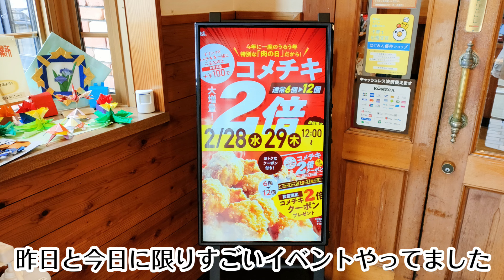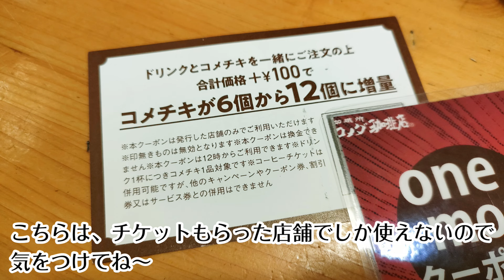【コメダ珈琲店】本日2月29日まで！ドリンク注文＋コメチキ通常価格＋100円で、コメチキ2倍！しかも3月にもう一度注文できるチケットももらえるよ☆ 【喫茶店】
通常価格590円＋100円で、
普段6個のコメチキが、12個になるというびっくりサービス。
本日29日までのキャンペーンなのでお得にコメチキ山盛り食べたい人は今すぐコメダへGOです！